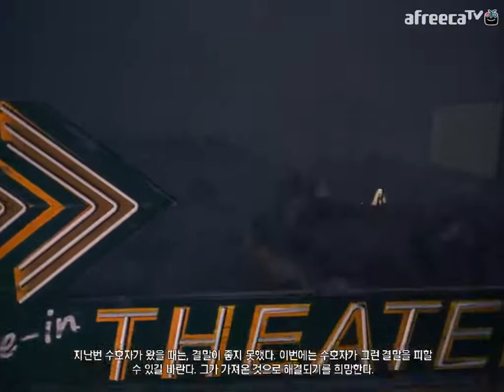검은네로] 앨런 웨이크 아메리칸 나이트메어 [6] -에피소드 2 : RELAPSE -